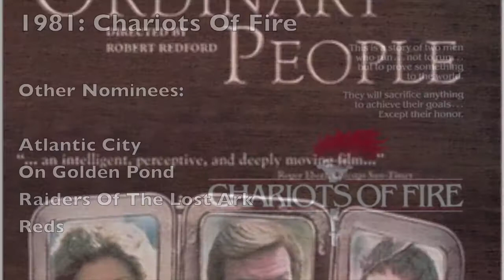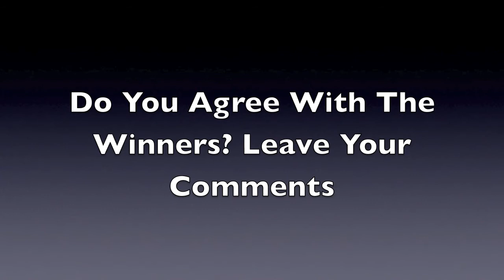Best Picture Winners Of The 1980's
The Best Picture Oscar Winners Of The 1980's - Do you agree with the winners?

4Flix: Film content & merchandise - that's what it's all about!